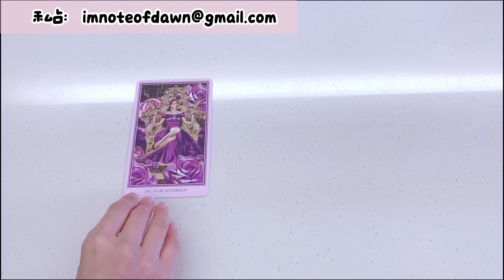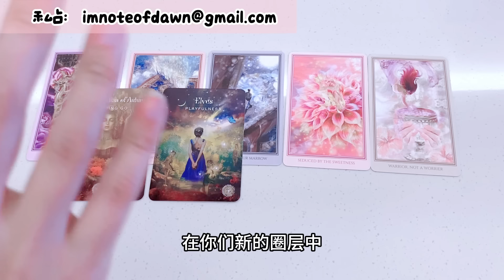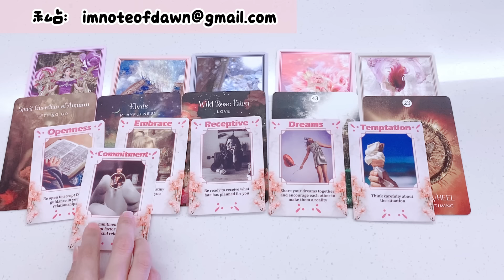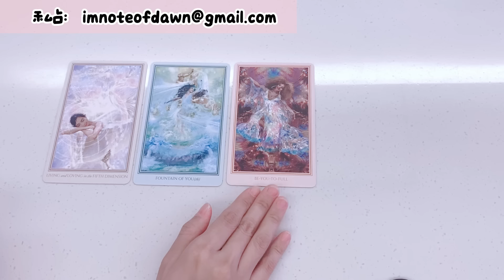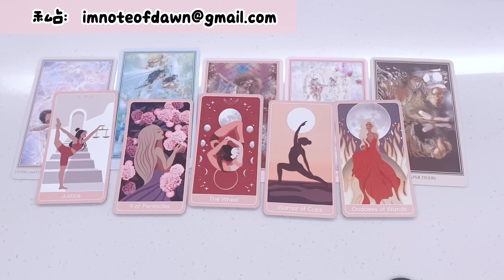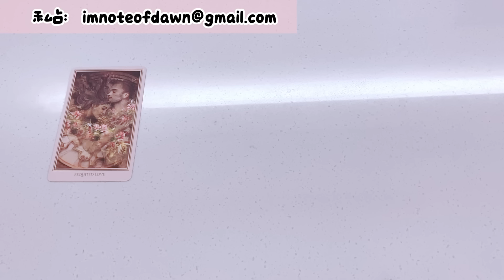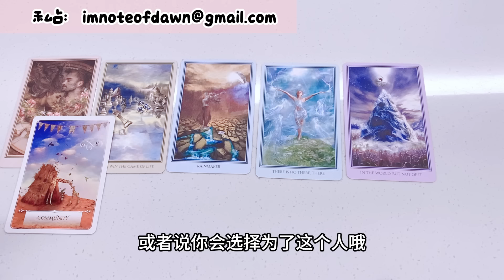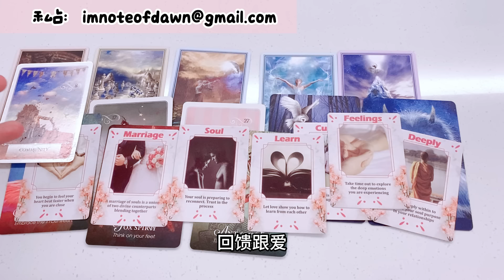塔羅占卜🔮月老傳訊💘你的喜訊🐬🍎（官方line:@917dlnec）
💕請聆聽對應自己的訊息❤️有時候能量會分散在兩組的訊息，無法抉擇的話，可聽聽看那些是符合你現況的，不符合的就不要強行套入唷。
💕無時間限制、無性別限制、無性向限制
💕有 CC字幕

時間軸
00:00 選牌
00:00:34 第一組
00:57:19 第二組
01:48:43 第三組

塔羅占卜只能預測短期未來的（大概）走向，未來隨時都在改變，只要投下一個變數（思維），預測的未來就會有所不同。
重點還是在於你的「心」，祝大家幸福圓滿😊

❤️鼓勵頻道的方法❤️
2.點影片下方的「超級感謝」按鈕 贊助頻道
❤️小額贊助